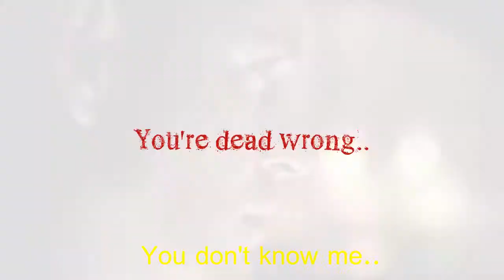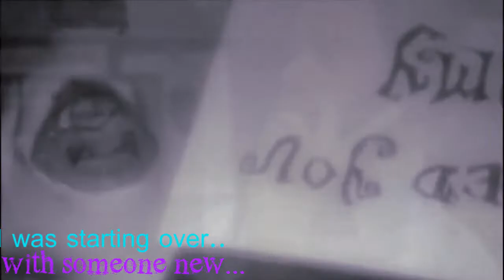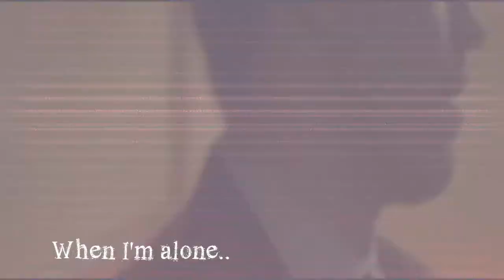What doesn't kill you...(Abby/Tony)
I'm back for more!! ;D
What doesn't kill you makes you stronger. Abby making Tony jealous!
Song: Stronger - Kelly Clarkson.